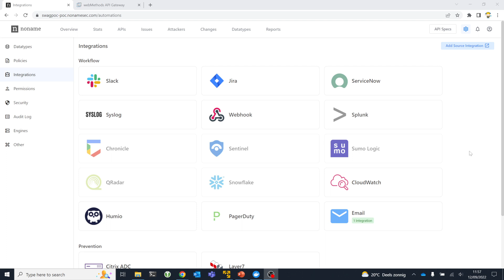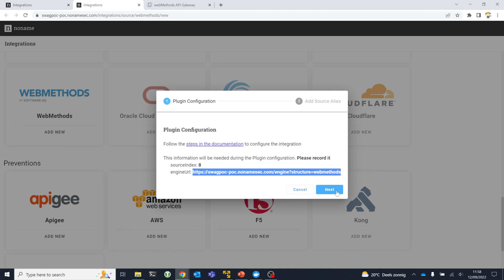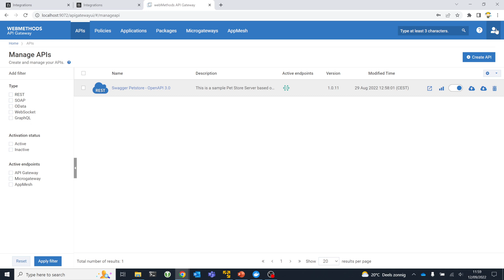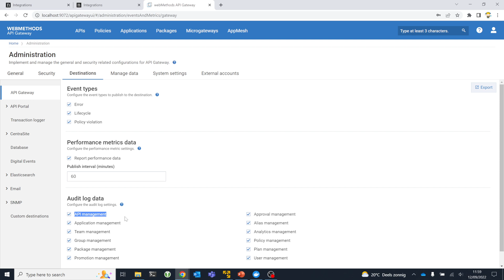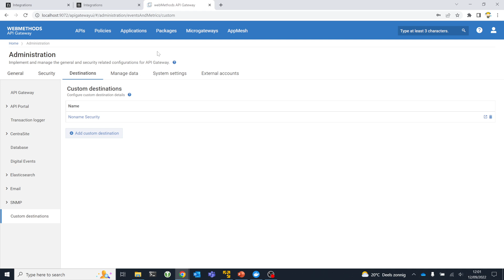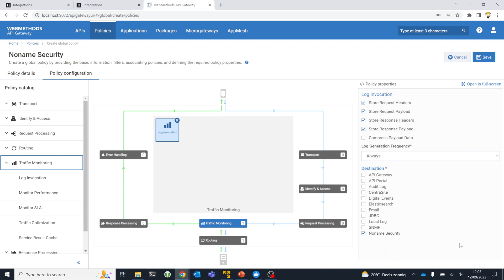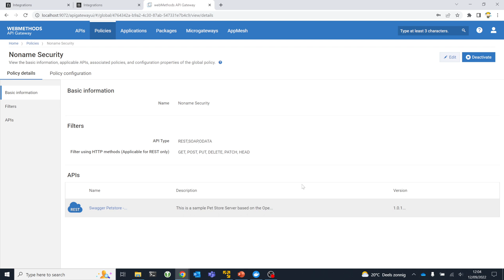Integrating webMethods API Gateway and Noname Security.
This is a quick demonstration of how you can integrate webMethods API Management with Noname Security.